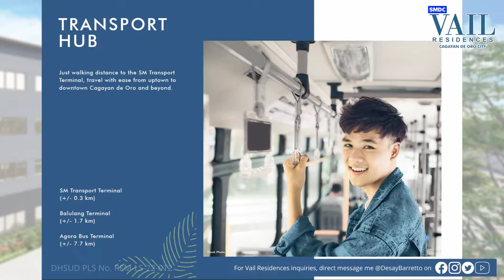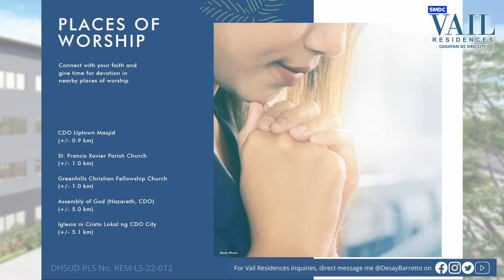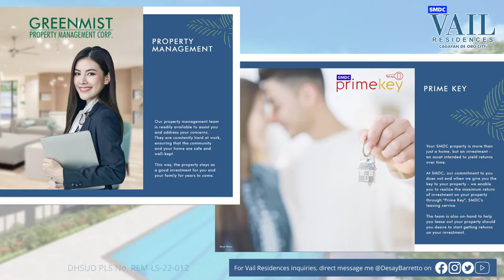SMDC VAIL RESIDENCES | 3 Reasons Why Its WORTH It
Good news to All Cagayanons! SMDC just launched Vail Residences in Cagayan De Oro City. The newest Garden Community Themed SMDC Condo located near SM City Cagayan De Oro Uptown in Barangay Carmen.

Want to know more? Just send me a direct message on my Facebook page ➡️

0:00 - Intro
0:31 - Vail Residences Walkthrough Video
2:35 - Why Invest in Cagayan De Oro City?
2:57 - Vail Residences Project Presentation
4:09 - Vail Residences Project Details
4:30 - Vail Residences Unit Pricing Details
4:41 - Vail Residences Deliverables / Typical Unit Finishes
4:48 - Vail Residences Amenities
5:49 - Vail Residences Showroom Location
4:09 - SMDC Announcement: 8.5% Other Charges on MRB3

About This Video:
In this video, Desay Barretto shares the project presentation of the newly launched SMDC Vail Residences in Uptown Cagayan De Oro City. Real estate investment is very costly and if you ever start it the wrong way and if you choose the wrong location it will be a very painful and costly mistake. Check out this video for more information about house and lot investing and all the real estate news that is happening in the Philippines!

Listen ad-free with YouTube Premium
Song
Sunburst
Artist
Tobu & Itro
BMI - Broadcast Music Inc., UMPG Publishing, and 10 Music Rights Societies